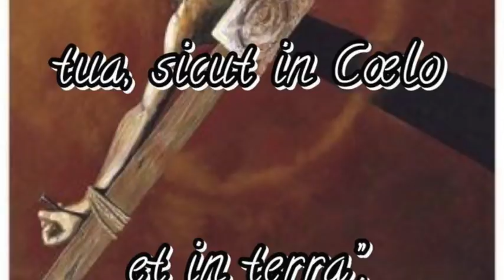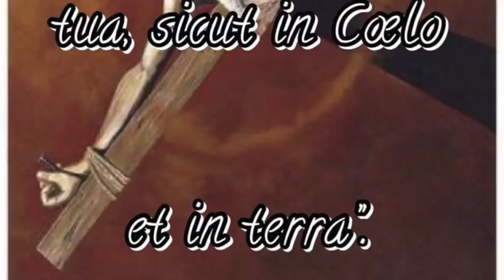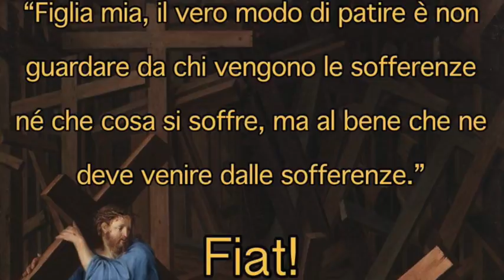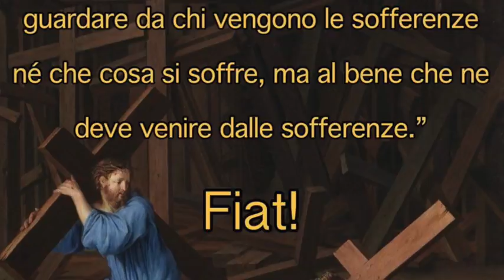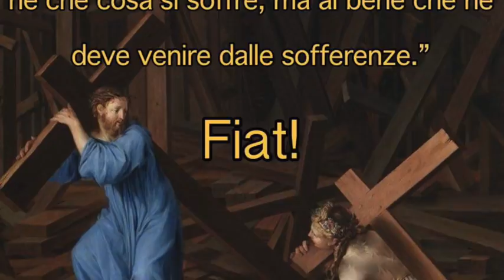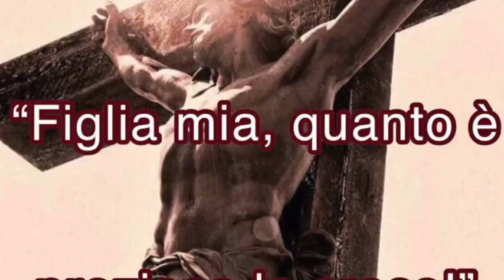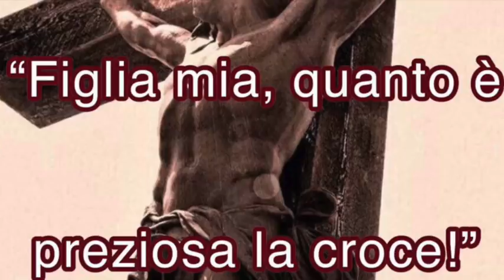La vita di Gesù deve essere la nostra regola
Grandissima lezione di Gesù sulle ragioni del suo operare. La sua vita deve essere modello di comprensione di tutto ciò che accade nella Chiesa e nelle anime. Lezione sulle persone non casualmente presenti sotto la Croce di Gesù e sulla loro funzione. Libro di cielo volume 4, capitolo 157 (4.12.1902), 29 Giugno 2018